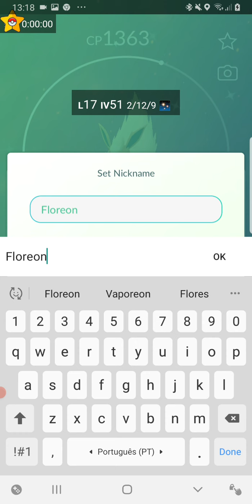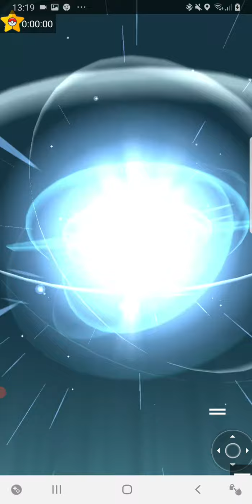20 January 2022(5)